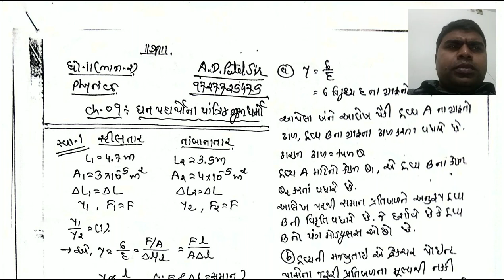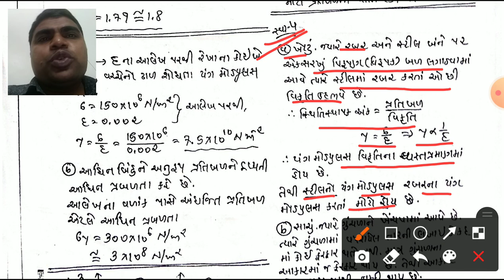Phy std11 ch9 part1 (exercise 1 to 5)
સ્વાધ્યાય ના દાખલા- 1 થી 5